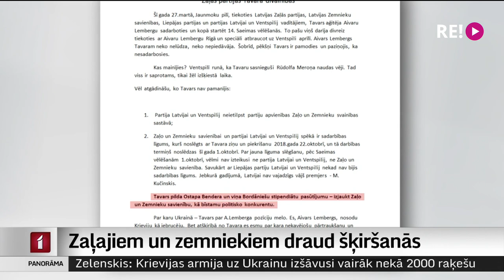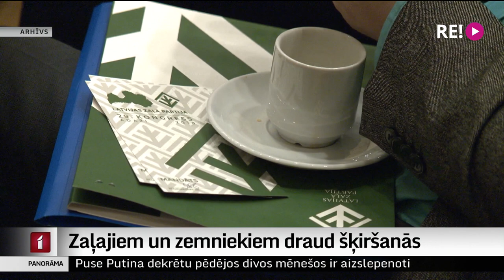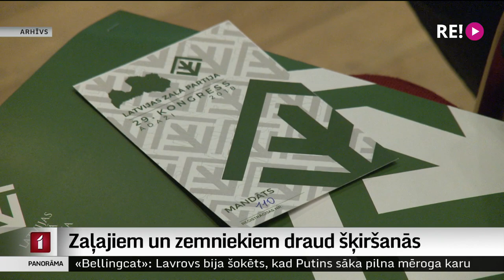Zaļajiem un zemniekiem draud šķiršanās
Pēc 20 gadu ilgas sadarbības uz izjukšanas robežas nonākusi partiju apvienība “Zaļo un zemnieku savienība”. Zaļā partija vēlas norobežoties no līdzšinējā apvienības sabiedrotā Aivara Lemberga un Saeimas vēlēšanās startēs kopā ar jaunu partneri – Latvijas Reģionu apvienību un Liepājas partiju, veidojot jaunu apvienību.